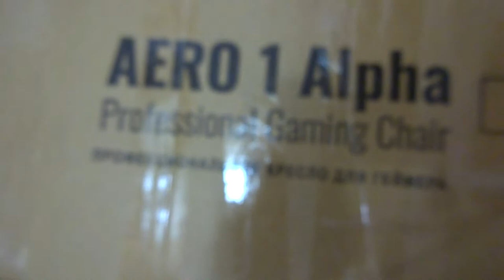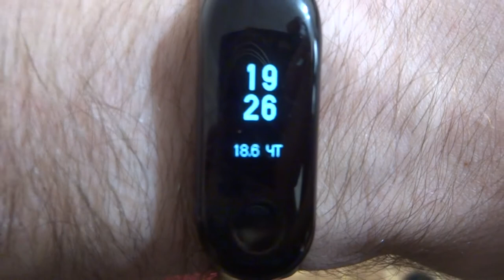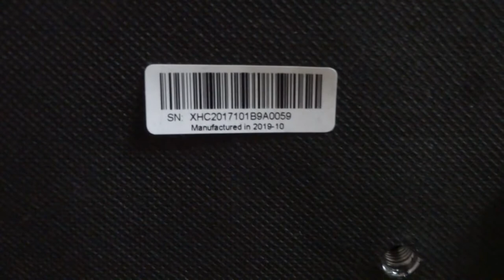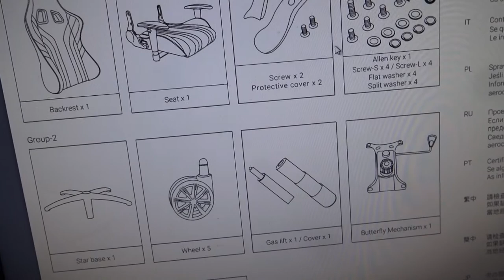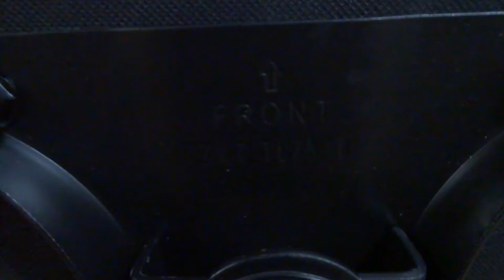2020-06-18 Кресло AEROCOOL AERO 1 ALPHA